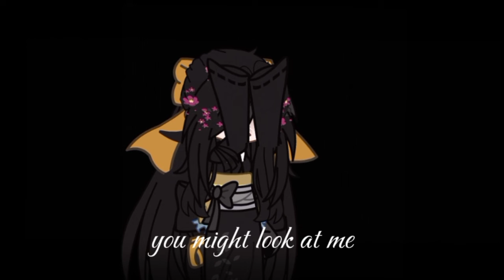| "you're not alone, baby" | Kny | Nakime angst? |